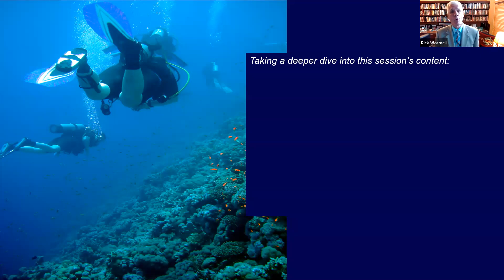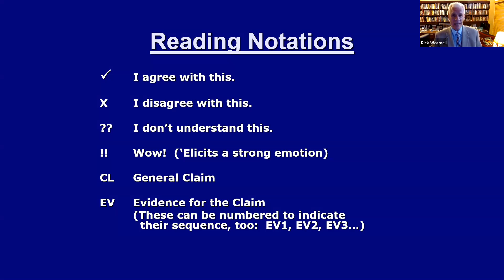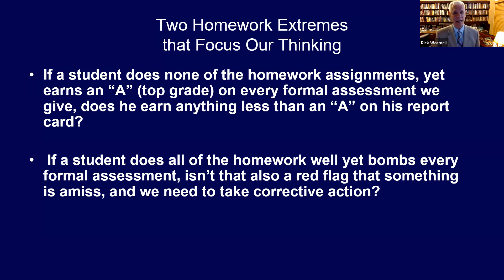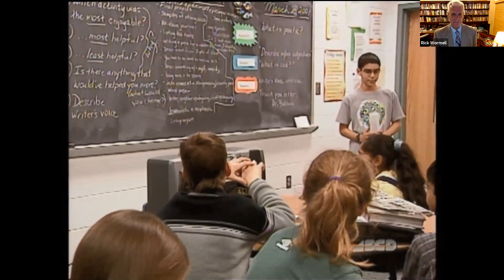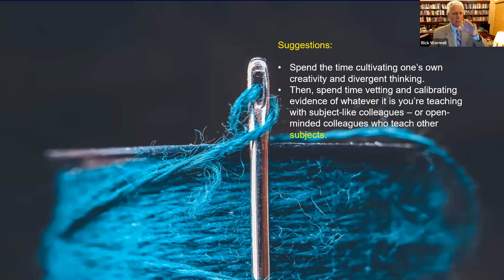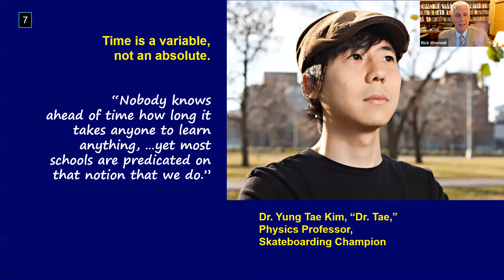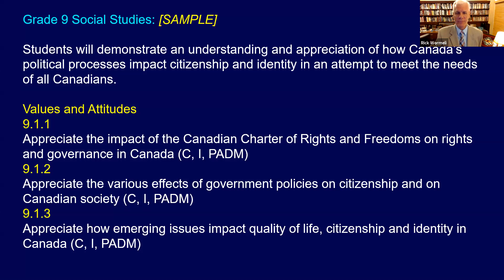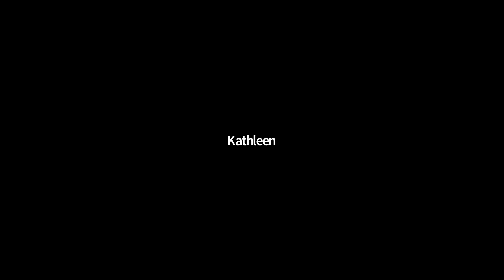Getting Up to Speed and Looking at What Still Holds True While Students Work from Home